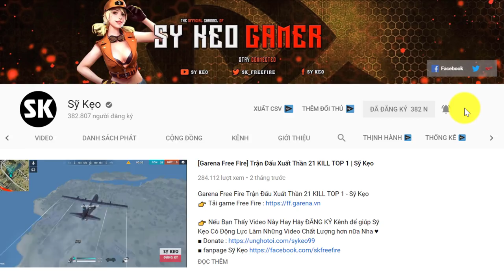[Free Fire] Cậy TEAM Đông Săn Lùng Kẻ Địch | Sỹ Kẹo